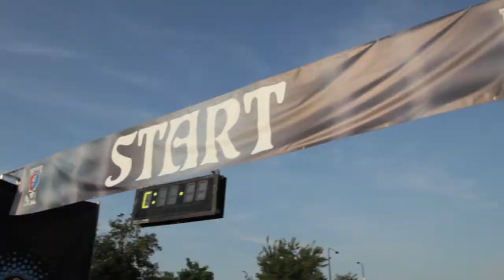Terrapin 5k 2012 [Official Video]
Official race video from RAM Racing's Terrapin 5k on August 2nd, 2012